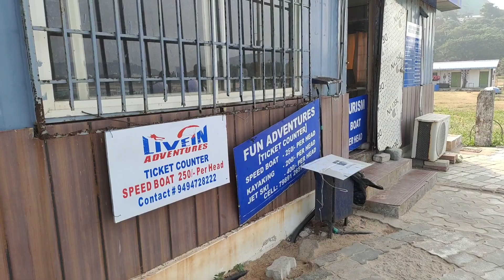Rushikonda Beach /Vizag ର ସବୁଠୁ ସୁନ୍ଦର ସମୁଦ୍ର କୂଳ / ଏଇଠି ସବୁ ପ୍ରକାର activity ହୁଏ